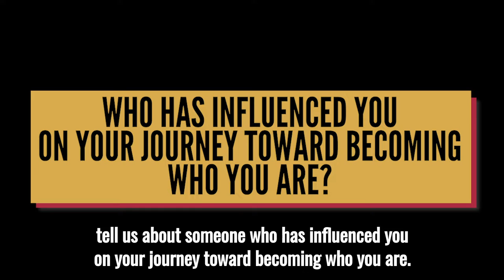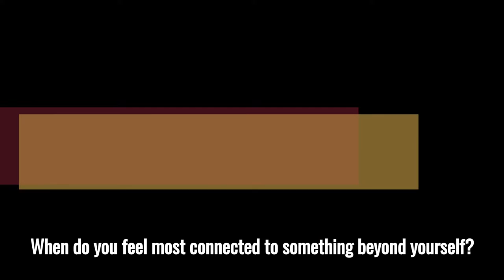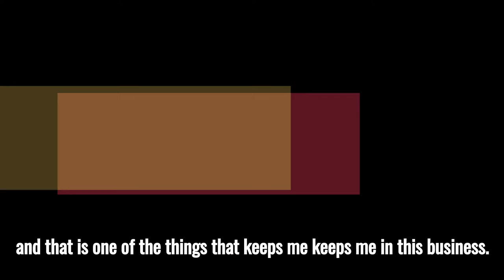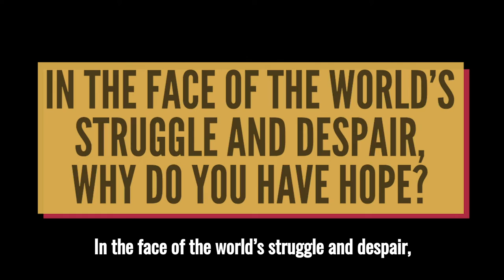Meet VDS with Bobby Smiley, Director of the Divinity Library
Get to know Vanderbilt Divinity School with Bobby Smiley, our Director of the Divinity Library.